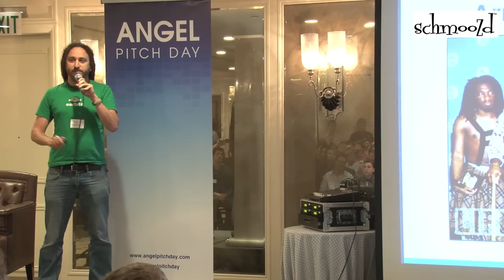Joey Flores Earbits